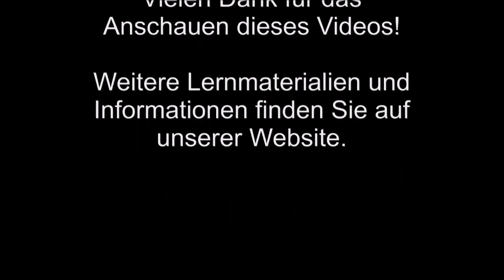Einen Arm heben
Diese Übung mobilisiert die obere Rumpfregion und harmonisiert auch die Atmung.